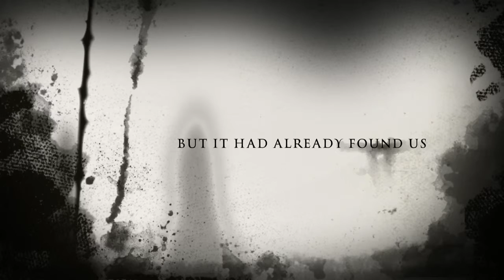The Ghost Of MU3 Trailer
The trailer to a horror movie based around Springwood High School